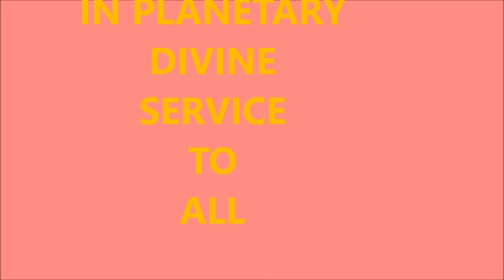💫🏔🛸Cosmic Galactic Federation of LIGHT Codes💫🏔🛸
LOVE is the ANSWER to ALL that IS... no matter the question...and this must be confirmed at cellular level.

PLEASE LISTEN ATTENTIVELY TO THE CODES

the human mind cannot understand…  but you should listen with your heart….it works!!!

in the deepest cell structure it transforms  from low frequencies to higher frequencies
there will never ever be any kind of translation in a human language. this specific  frequencies work on the HEART , molecules and cells.